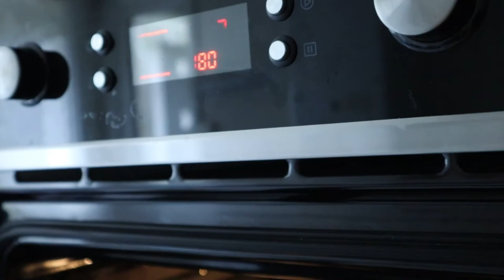Gâteau au Chocolat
J'espère que cette vidéo vous aura plu ! n'hésitez pas à me suivre également sur ma chaine principale

Plein de bisouus !